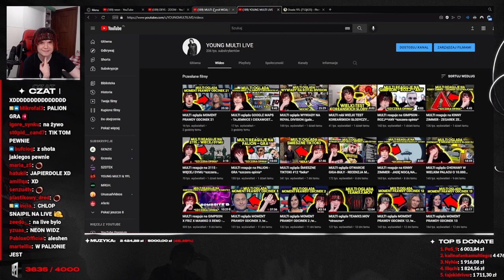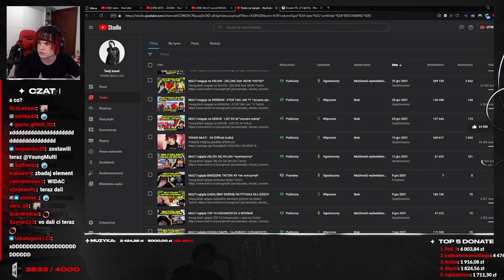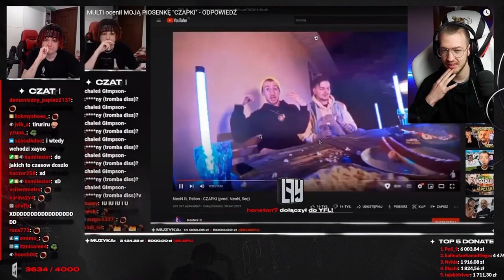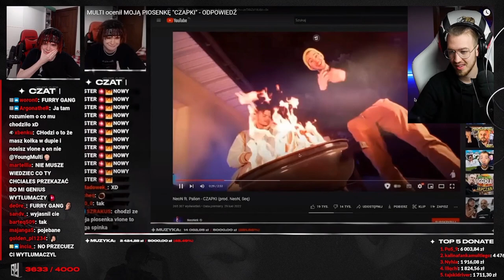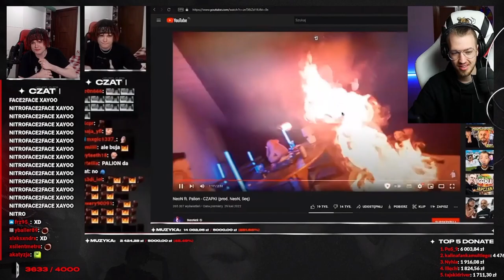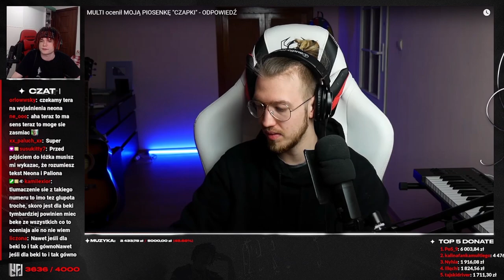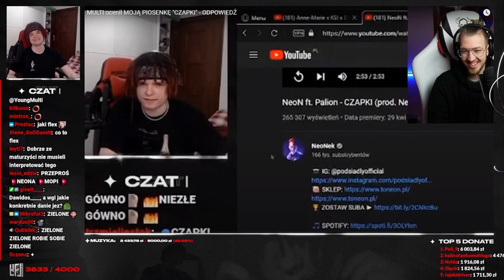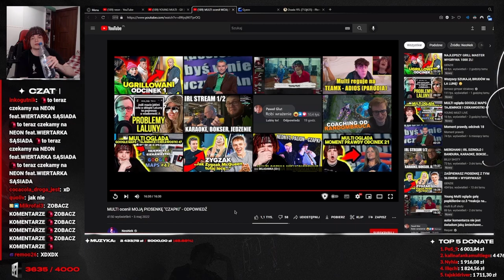MULTI reaguje na reakcje NeoNa na reakcje Multiego na NeoN ft. Palion - CZAPKI *szczera opinia*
MULTI reaguje na reakcje NeoNa na reakcje Multiego na NeoN ft. Palion - CZAPKI

(pon,wt,śr - 18:00)